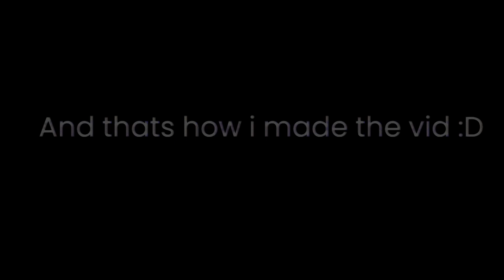How did i make this video?